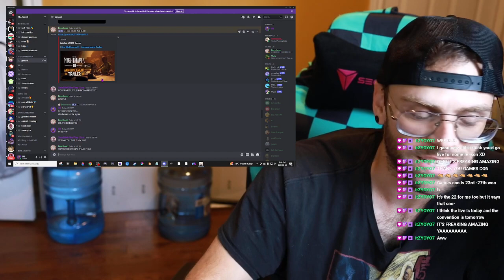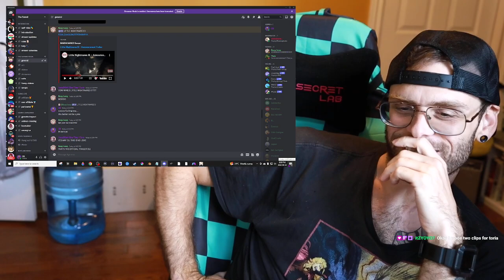Little nightmares 3 trailer reaction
This game hold a very special place in my heart, Little nightmares was the first game I streamed successfully and got a lot of viewers and new friends that still support me to this day. Now, two years later, LN3 is coming out which is hellaahhhh awesome!! Shoutout to the famoli ❤